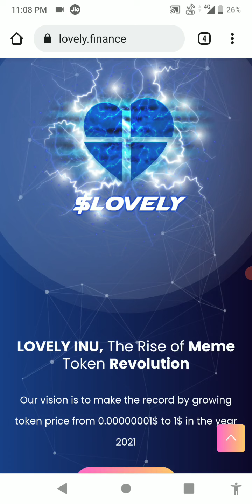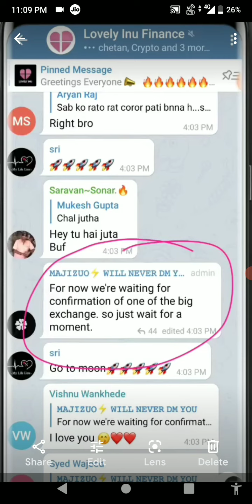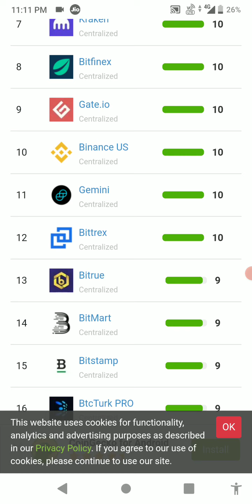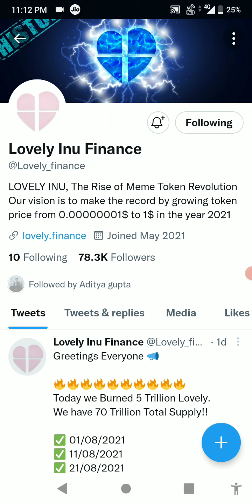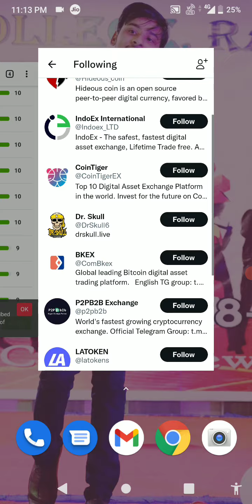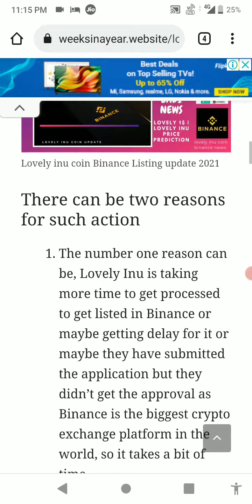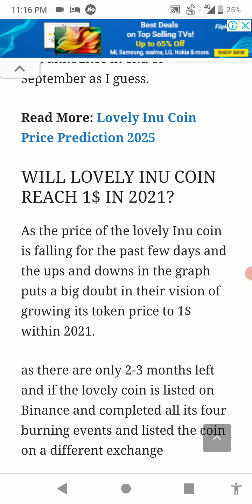🔥 Lovely inu Binance Listing 🚀 Admin confirmed Big Exchange Listing | 100% proof | Check dates here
Lovely inu Binance Listing update
Lovely inu big exchange listing

Lovely Inu token Binance listing date, Binance list lovely Inu,lovely Inu buy kaise kare,how to buy  lovely Inu token, lovely Inu token buy zone,how to take proper entry on lovely Inu,Cryptoupdate about Crypto currency,today best coin for investment,btc today update,doge coin,elon musk tweet,ada news,matic,safemoon,safemars,sol,shiba Inu,Binance usage,how to use wazirx,binanve live trading,how to use huboi,binance update,how to earn money from trading,trust wallet se paisa kamye,free ma earning by Crypto trading,

Please take all of my suggestions and do your own research before making any decisions with your money. I will not be held liable for any losses or gains you may experience. I am not your financial or investment advisor.